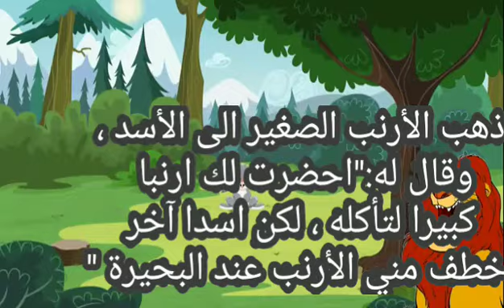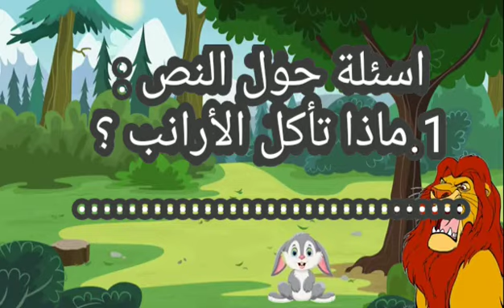لغة عربية - الارنب الصغير